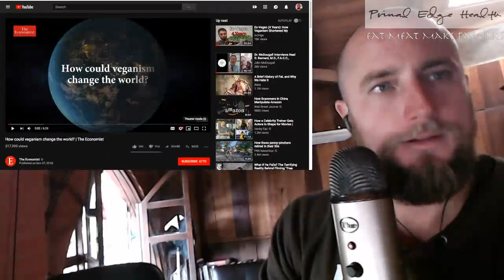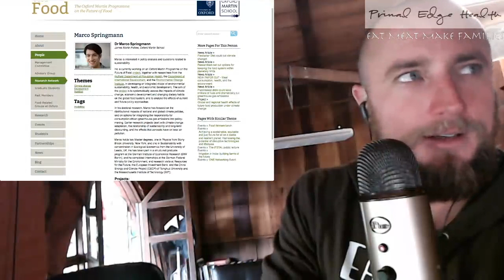Fake steaks are so sustainable...FOR WHOM? | LAB-GROWN Soylent Slop is a Cash Cow